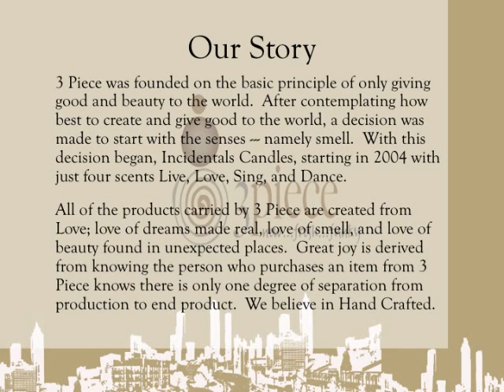2014 Lookbook for Incidentals Candles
lookbook created by The JRG Group for our Incidentals Candles line